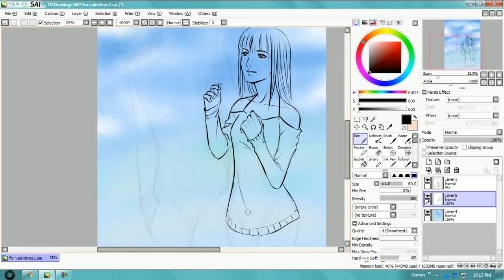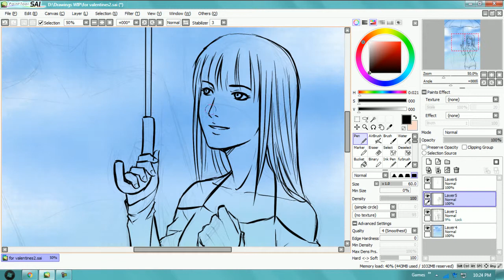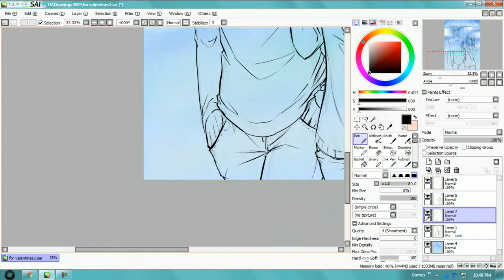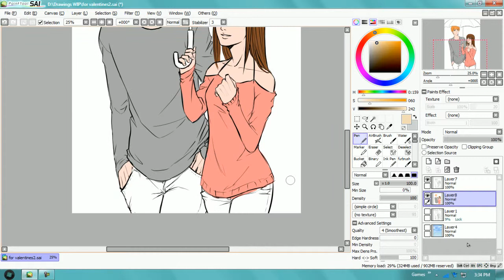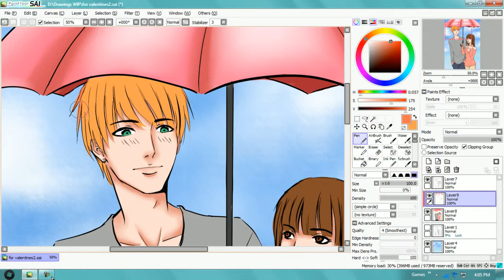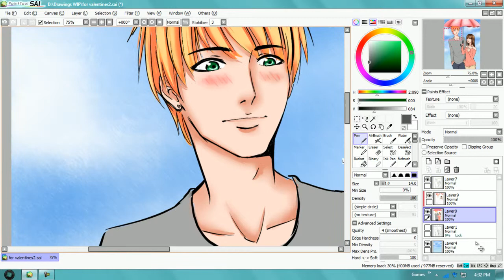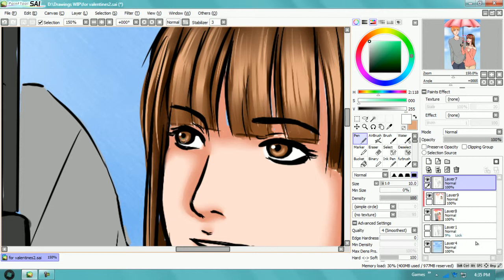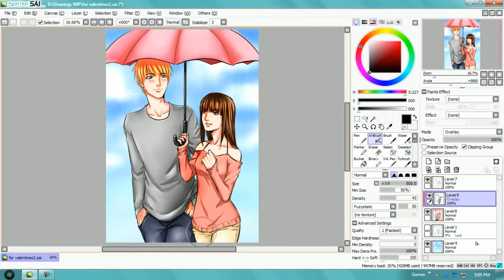Time-lapse for Valentines Umbrella Couple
My very first time-lapse. (yay!) The couple are my OC (original character), they are one of my characters in my unfinished comics when I was in highschool. Hope you enjoy! :)
Tools: Paint Tool Sai, JW Graphic Tablet & Camtasia Studio (recording the time-lapse)